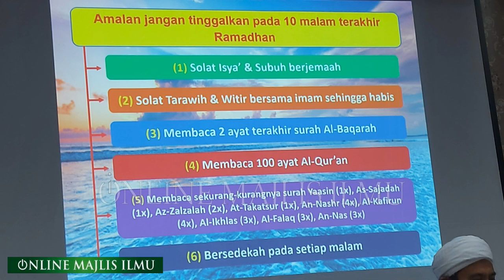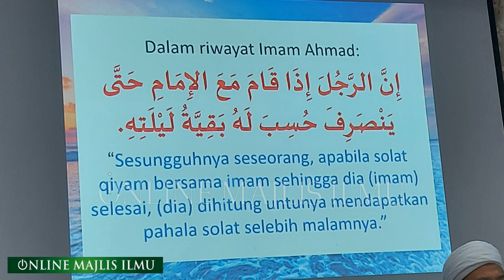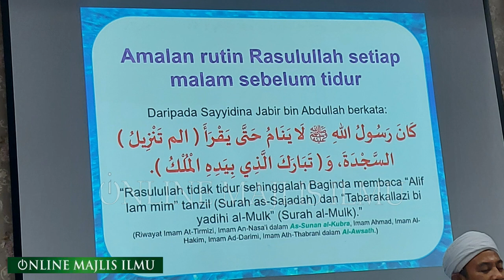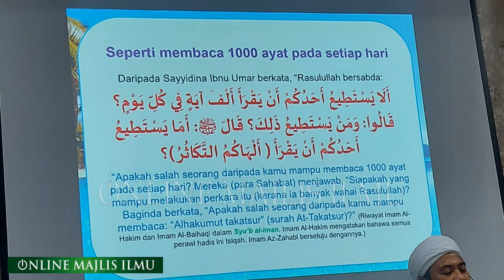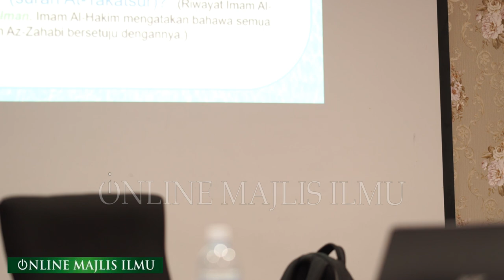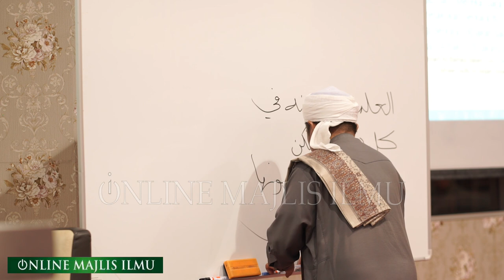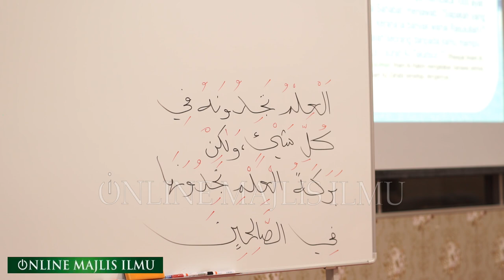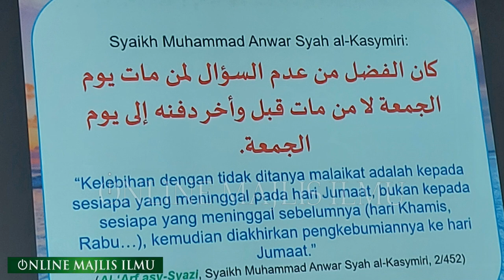Ustaz Muhadir Hj Joll ᴴᴰl Amalan Jng Ditinggal 10 Ramadhan Terakhir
Masjid Sultan Salahuddin Abdul Aziz Shah, Shah Alam, Selangor

▬▬▬▬▬▬▬ ● MY GEAR ● ▬▬▬▬▬▬▬

● Capture Card ●
Magewell USB3 Donggle ;

▼ Software/Apps/Instrument Used ▼

● Adds-on Tools = Dell G7 i7 8750H HQ CPU @2.20Ghz / 16 GB RAM / 4 GB NVIDIA GEFORCE GTX Grafik Card

● Maintenance Peralatan
● Upgrade Peralatan
● Sara Hidup

KAMARUDDIN ISAH